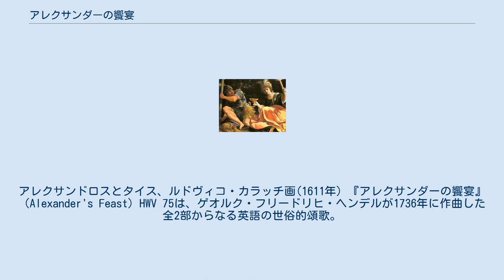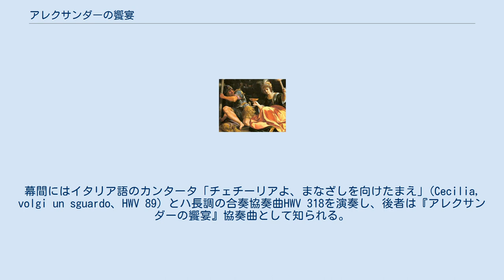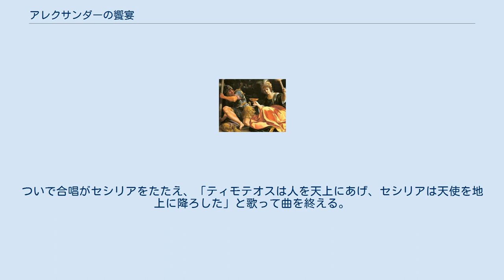アレクサンダーの饗宴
アレクサンドロスとタイス、ルドヴィコ・カラッチ画(1611年) 『アレクサンダーの饗宴』（Alexander's Feast）HWV 75は、ゲオルク・フリードリヒ・ヘンデルが1736年に作曲した全2部からなる英語の世俗的頌歌。
副題は『音楽の力』(The Power of Music)。
 聖セシリアの日（11月22日）を祝うためにジョン・ドライデンによって書かれた同名の頌歌(1697)を原作とし、ティモテオスが音楽によってアレクサンドロス3世をさまざまな感情に導く様子を描写する。
 ジョン・ドライデンによる『アレクサンダーの饗宴』には最初ジェレマイア・クラークが曲をつけ、また1711年にはトマス・クレイトン(en) も作曲している。
ヘンデルのものはニューバラ・ハミルトン(en)の手によってもとの詩をレチタティーヴォ、アリア、合唱の部分に分けた台本が作られ、それに従って作曲された。
 ヘンデルは1736年の1月17日に作曲を完了し、同年2月19日にコヴェント・ガーデンで初演された。
作品は大きな成功をおさめ、翌日の新聞報道によると初演には少なくとも1300人が集まったという。
 初演ではアンナ・マリア・ストラーダとセシリア・ヤング（のちにトマス・アーンと結婚）のソプラノ、ジョン・ビアードのテノール、エラード氏のバスで歌われた。
 もともとの詞が音楽の力を描写することに意を用いており、ヘンデルはホルン、チェロ、トランペット、ファゴット、フルート、ハープなどのさまざまな独奏楽器を用いている。
またアリアやコーラスはティモテオスの歌の内容に応じて変化に富む。
 初演では頌歌そのものに加えて、曲の途中で3つの協奏曲が演奏された。
第1部の途中で有名なハープ協奏曲（ハープ、リュート、リリコードその他のための協奏曲、オルガン協奏曲作品4の6の異稿にあたる。HWV 294a）が、第2部の最後の合唱（ハミルトンによって追加された詞による、現在は歌われないことが多い）の前にはオルガン協奏曲（作品4の1、HWV 289）が演奏された。
幕間にはイタリア語のカンタータ「チェチーリアよ、まなざしを向けたまえ」(Cecilia, volgi un sguardo、HWV 89) とハ長調の合奏協奏曲HWV 318を演奏し、後者は『アレクサンダーの饗宴』協奏曲として知られる。
 『アレクサンダーの饗宴』のフル・スコアは1738年に出版され、150人の予約者に配布された。
ただし上記の協奏曲は含まれていない。
 『アレクサンダーの饗宴』はその後もしばしば再演され、ヘンデル生前の20年間近くに25回の上演回数を重ねたが、かなりの改作を経ている。
1742年にダブリンで演奏されたときにはハミルトンの詞による短い第3部を追加している。
1751年3月1日の再演では劇『アルチェステ』のための付随音楽をもとにした『ヘラクレスの選択』という作品が第3部として加えられた。
 『アレクサンダーの饗宴』はヘンデルの没後も生き残った曲のひとつであり、1790年にはヴォルフガング・アマデウス・モーツァルトがヴァン・スヴィーテン男爵の演奏会用に編曲している。
 アレクサンドロス王はペルシア王を破った記念の宴会を開き、ティモテオスがリラを弾きながら歌う。
音楽はテノールによるレチタティーヴォとそれに続くアリアや合唱の形式を取る。
 まず、アレクサンドロスを生き神としてたたえる（ソプラノ）。
ついで酒神バッカスをたたえる歌を歌う（バスと合唱、ホルン入り）。
 悲しい曲調に変わり、ダレイオス王の死を哀悼する（ソプラノと合唱）。
 ふたたび主題が変わり、タイスの愛が歌いあげられる（ソプラノと合唱）。
 トランペットとティンパニを加えた激しい伴奏による合唱で軍楽が模される。
ティモテオスは戦いに倒れたギリシア人兵士たちについて歌い、復讐の怒りを奮い立たせる（バス）。
王はたいまつを手にとり、タイスが先導してペルシアの破壊に向かう（テノール、ソプラノ、合唱）。
 リコーダーの伴奏で、テノールはティモテオスが音楽によってさまざまな感情を抱かせることができたことを述べる。
ついで合唱がセシリアをたたえ、「ティモテオスは人を天上にあげ、セシリアは天使を地上に降ろした」と歌って曲を終える。